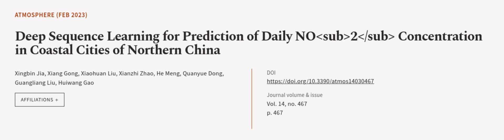Deep Sequence Learning for Prediction of Daily NO2 Concentration in Coastal Cities of... | RTCL.TV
### Keywords ###

### Article Attribution ###
Title: Deep Sequence Learning for Prediction of Daily NO2 Concentration in Coastal Cities of Northern China
Authors: Xingbin Jia, Xiang Gong, Xiaohuan Liu, Xianzhi Zhao, He Meng, Quanyue Dong, Guangliang Liu ,and Huiwang Gao

### Video Timestamps ###
0:00:00 - Summary
0:01:12 - Title
0:01:18 - Outro
0:01:23 - End